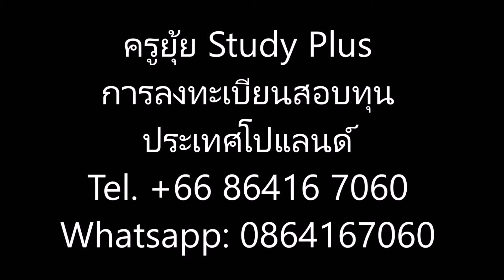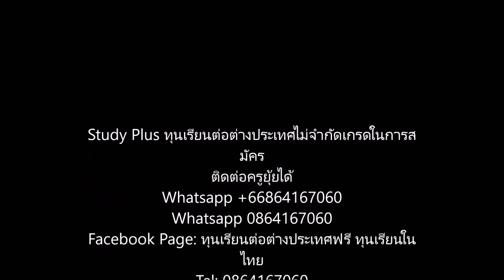การลงทะเบียนสอบทุนโปแลนด์ ทุน 100% เรียนต่อและทำงานในต่างประเทศ โดยครูยุ้ย StudyPlus Tel 086416706